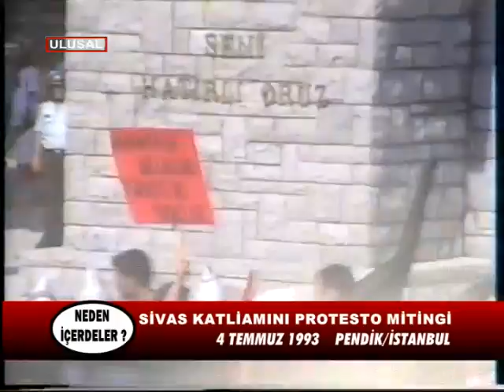Doğu Perinçek 4 Temmuz Pendik konuşması